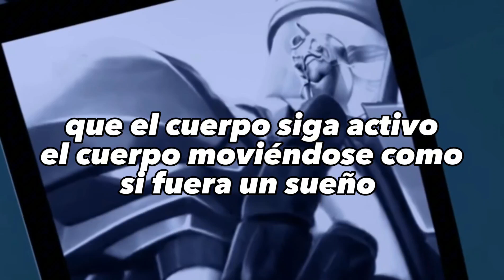directo hacia el fondo lyrics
esta canción de los jóvenes Titanes me hace pensar en Toxzon y Pecesin